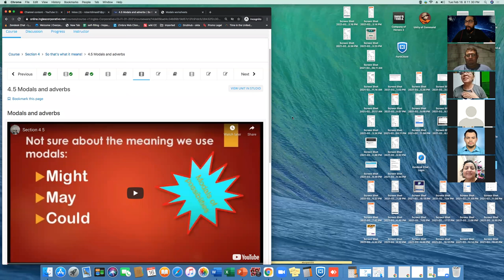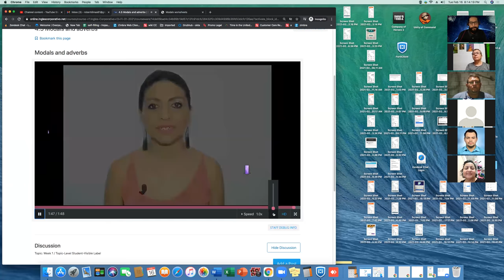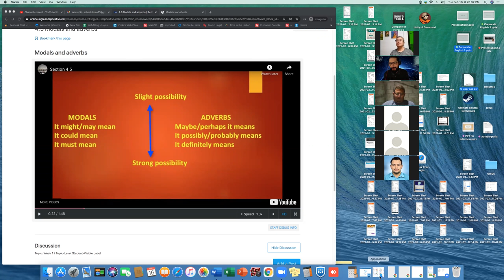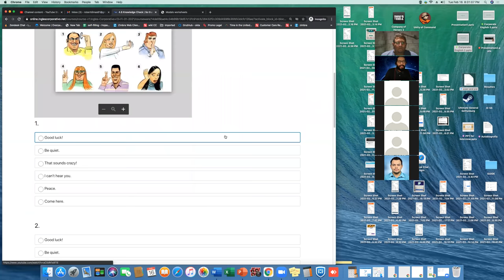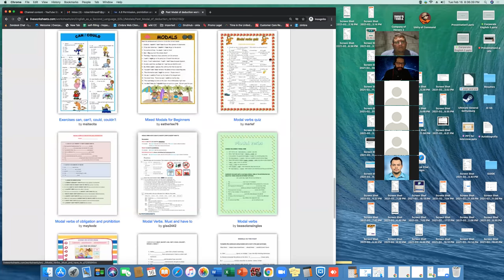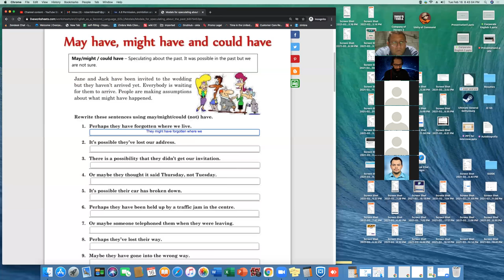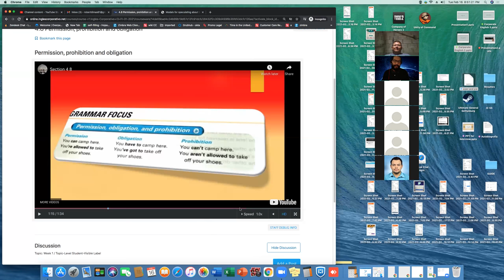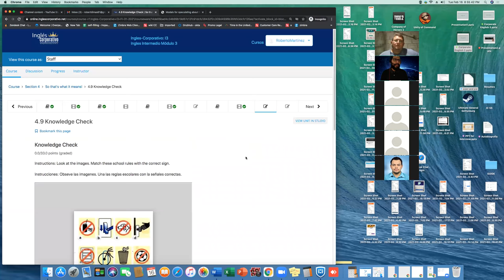Ingles Corporativo-I3-01-8-9-PM-01-21 - Day 2 Week 4